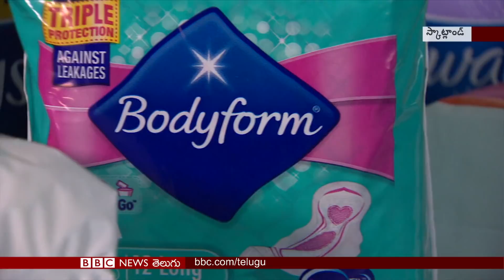Pune Serum Institute: Oxford Vaccine కోట్ల డోసులు రెడీ.. స్వదేశానికే తొలి ప్రాధాన్యం | BBC Telugu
లైసెన్సులు వచ్చేస్తే ఫిబ్రవరికల్లా కరోనా వ్యాక్సీన్ పంపిణీకి సిద్ధమన్న సీరమ్; కశ్మీర్‌లో డీడీసీ ఎన్నికలకు రంగం సిద్ధం – అభ్యర్థుల ప్రచారంపై ఎన్నో ఆంక్షలు; స్కాట్లాండ్‌లో ఉచితంగా పీరియడ్ హైజీన్ ఉత్పత్తులు; దిల్లీలో రైతుల ఉద్యమానికి స్ఫూర్తినిస్తున్న 85 ఏళ్ల బామ్మ.. ఇలాంటి మరెన్నో విశేషాలతో బీబీసీ ప్రపంచం 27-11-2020